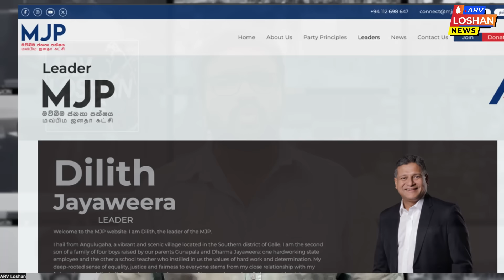ஏப்ரல் 21 தாக்குதல் பின்னணியில் இந்தியா ?இன்றும் அதிக வெப்பம் ! எரிபொருள் விலைகளில் மாற்றம் | Apr 1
ஏப்ரல் 21 தாக்குதல் பின்னணியில் இந்தியா ?

இன்றும் அதிக வெப்பம் !

எரிபொருள் விலைகளில் மாற்றம்

கல்முனைப் போராட்டம்..